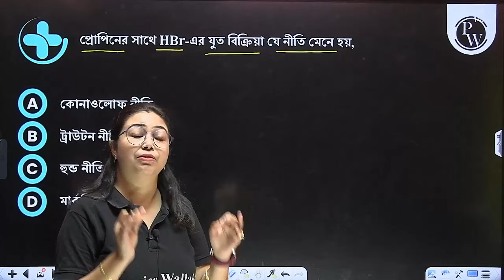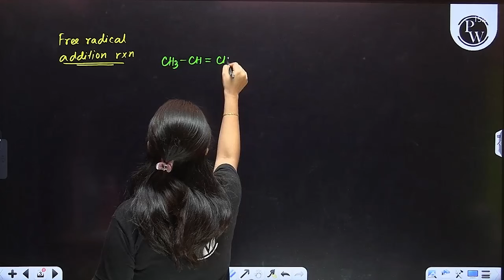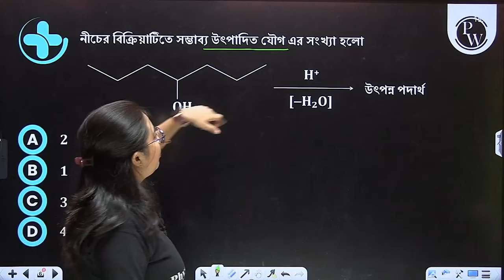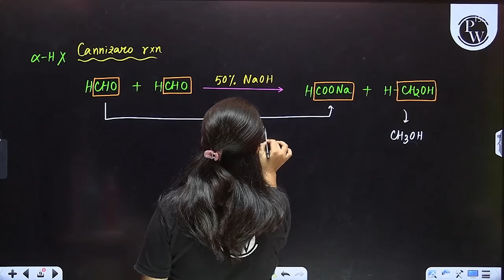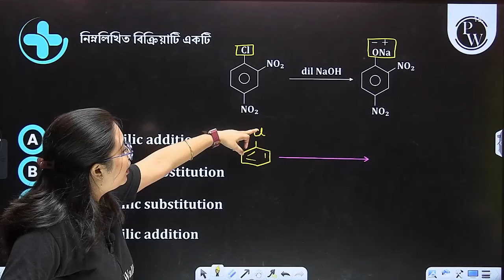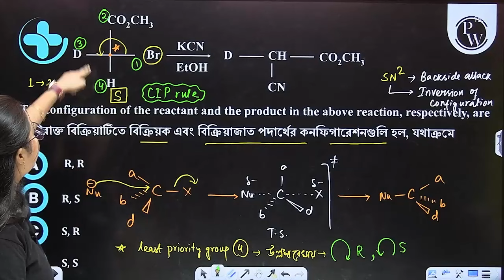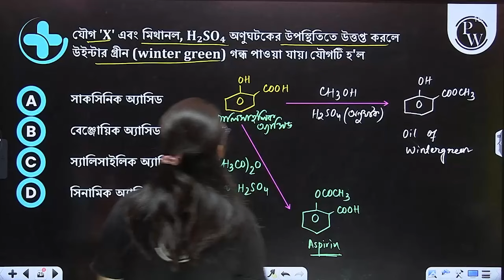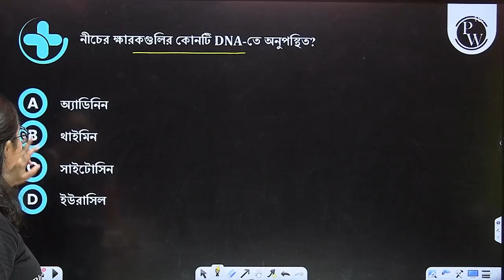Chemistry Part 2️⃣ | JENPAS UG Crash Course | JENPAS UG Exam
🔴 Click Here To Enroll To Arjuna Bangla 2025 Batch For Class 11

🔴 Click Here To Enroll To Lakshya WBJEE Bangla 2025 Batch For Class 12

Join our Nightingale Crash Course for JENPAS UG 2024 Exam | In this video, we cover Chemistry part 1️⃣ to help you prepare effectively. Get ready to ace your exam!